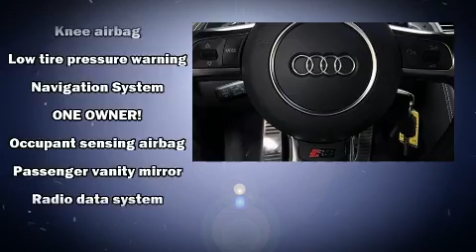2015 Audi R8 5.2 in Grand Junction, CO 81505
Grand Junction Subaru
651 Market Street

You can expect a lot from the 2015 Audi R8. With less than 20,000 miles on the odometer, this car combines world-recognized style and capability with practicality and plenty of verve on the road! Audi made sure to keep road-handling and sportiness at the top of it's priority list. Smooth gearshifts are achieved thanks to the powerful 10 cylinder engine, and for added security, dynamic Stability Control supplements the drivetrain. Audi infused the interior with top shelf amenities, such as: leather upholstery, 1-touch window functionality, speed sensitive wipers, an automatic dimming rear-view mirror, fully automatic headlights, remote keyless entry, and power front seats. Premium sound drives 12 speakers, providing you and your passengers a sensational audio experience. Audi also prioritized safety and security by including: knee airbags, front side impact airbags, traction control, brake assist, a panic alarm, and 4 wheel disc brakes with ABS. You will have a pleasant shopping experience that is fun, informative, and never high pressured. Stop by our dealership or give us a call for more information.